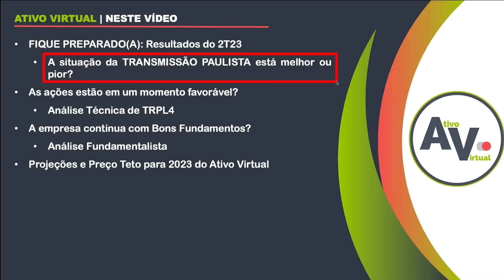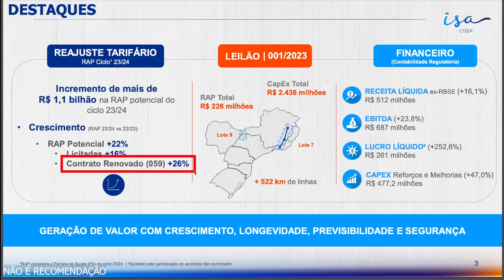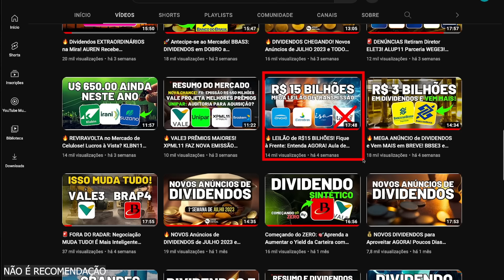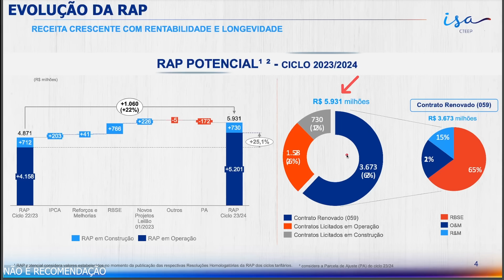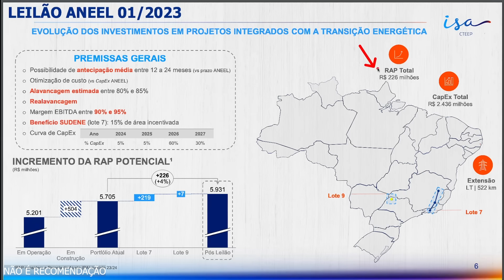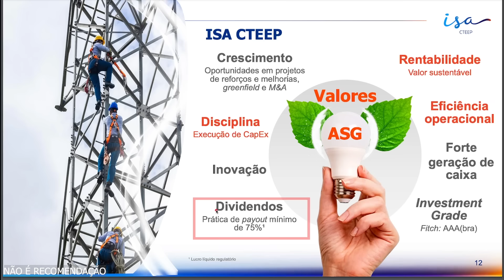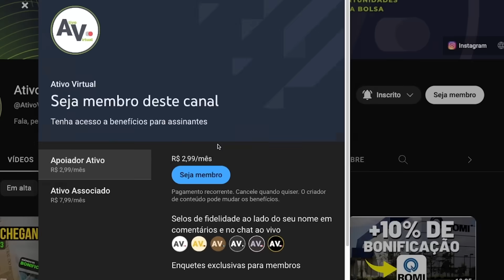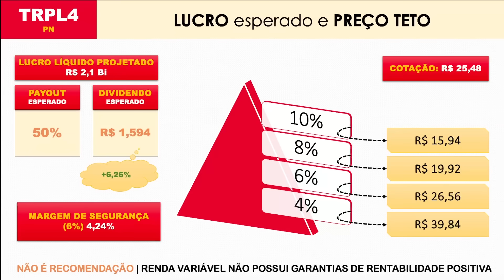🔥 TRPL4: Lucros EXPLODEM! Dividendos CRESCEM! TRANSMISSÃO PAULISTA dá AULA, mas qual o Preço Teto?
A Transmissão Paulista (TRPL4) está impressionando o mercado com seus lucros e dividendos! Neste vídeo, mergulhe nas razões por trás do aumento explosivo de mais de 250% nos lucros da Isa Cteep e entenda o que a empresa está fazendo para manter esse ritmo. Vamos explorar a saúde financeira da Transmissão Paulista, sua participação no Mega Leilão de Transmissão em 2023, e o que esperar em termos de dividendos e projeções de preço.

🚀 Confira a AGENDA DO VÍDEO:
[00:00] Por que a Transmissão Paulista está no radar para os acionistas de TRPL4?
[01:00] Deixe seu LIKE e Apoie o Ativo Virtual
[01:15] Lucros da Transmissão Paulista (TRPL4) Explodem: Empresa Lucra mais de 250%
[06:10] Como está a Evolução da Receita Anual Permitida da Isa Cteep?
[08:02] Novas Concessões do Mega Leilão de Transmissão em 2023
[09:07] Saúde Financeira da Transmissão Paulista e Endividamento no 2T23
[10:43] Razões para Investir na Isa Cteep - Transmissão Paulista
[11:19] Análise Fundamentalista da Isa Cteep (TRPL4)
[12:05] TRPL4 Pode Pagar mais Dividendos?
[13:25] Projeções e Preço Teto de TRPL4 (Pessimista)
[15:25] Agradecimento aos membros do Ativo Virtual

Fique atento a esses temas e se mantenha atualizado sobre o que está acontecendo no mercado financeiro.